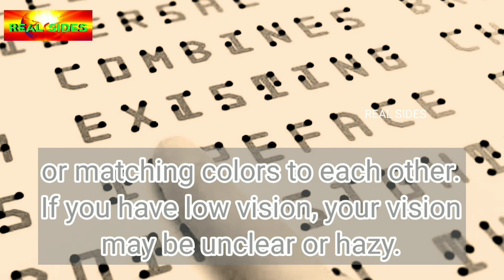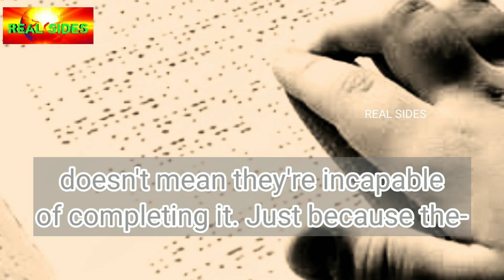Blind people's | Interesting facts about Blind people's | Real sides | RS